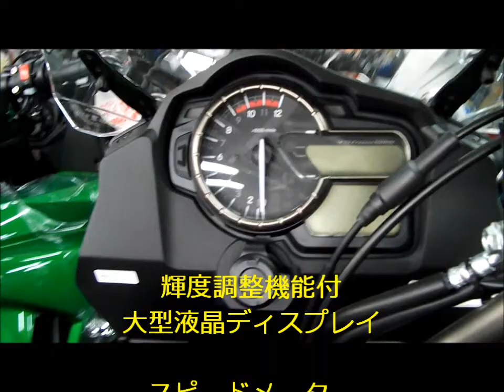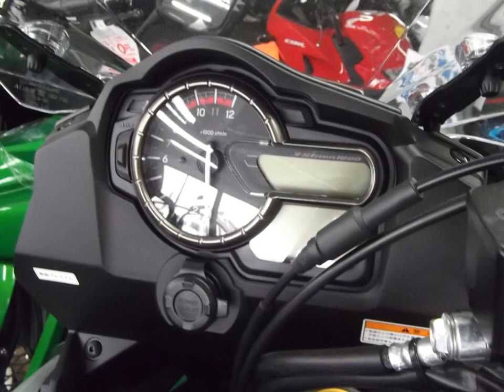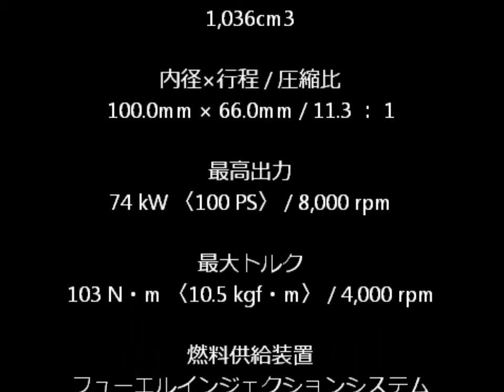SUZUKI V-Strom1000ABS 【DL1000AL4】（ワイルド&スマート）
スズキ二輪車初のトラクション・コントロール・システム搭載車、スポーツ・アドベンチャー・ツアラーのV-Strom1000 ABSです。